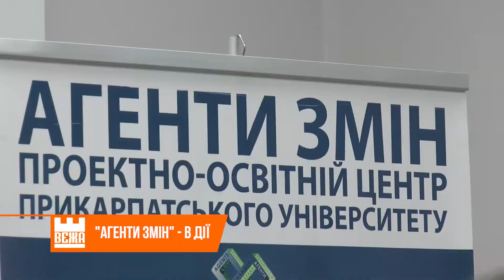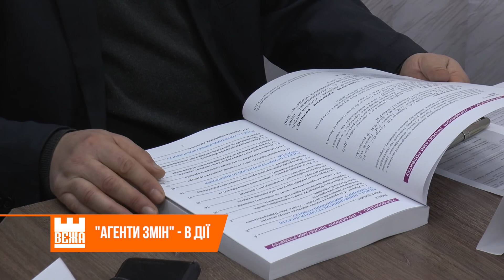«Агенти змін» залучили понад 130 мільйонів гривень для тергромад Прикарпаття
Проєктно-освітній центр створили викладачі спільно із студентами Прикарпатського національного університету. Інституція забезпечує проєктну діяльність в регіоні. Впродовж трьох років роботи команда виграла більше десяти проєктів.

До діяльності в Центрі залучають студентів. Зокрема, тут вони проходять навчальну практику. Андрій Сікан – волонтер «Агентів змін». Студент взяв участь у створенні Кемпінгового містечка «Байки Бойка». У Витвицькій громаді. Це - зона як культурного, так і активного відпочинку. Містечко містить декілька будиночків і альтанок для туристів.

Нині студенти розробляють туристичні маршрути на Долинщині. Зокрема, маркують гірські стежки. Між тим, «агенти» розробили посібник «Керівництво з управління проєктами розвитку». Виданий на основі попередніх напрацювань команди.

Інтерактивна книга містить кюаркоди із відео-уроками. Творці стверджують, посібник стане у нагоді тим, хто цікавиться грантами. Протягом трьох років «Агенти змін» займалися поширенням дослідницьких, соціальних та міжнародних інвестиційних ініціатив. Нині «змінотворці» беруть участь у розвиткові міжнародного наукового центру «Обсерваторія» на горі Піп Іван.

Роксолана Бабій, Світозар Савчук, Новини на «Вежі»